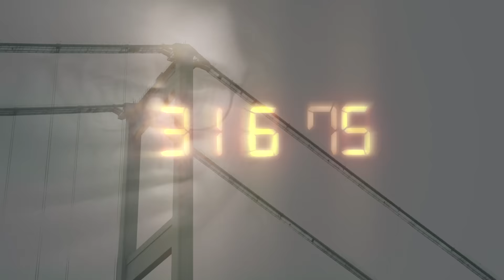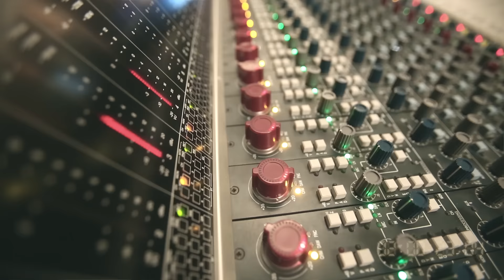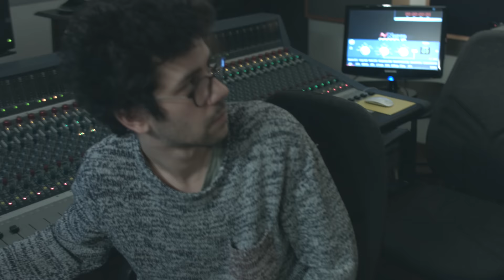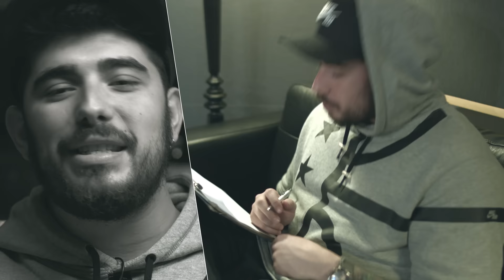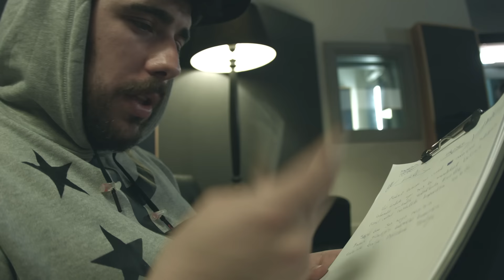Serbest Atış Bölüm 1: Kerem Akdağ -VS- Kamufle